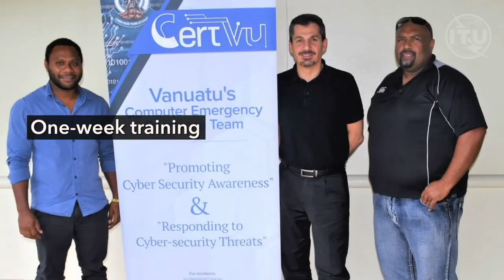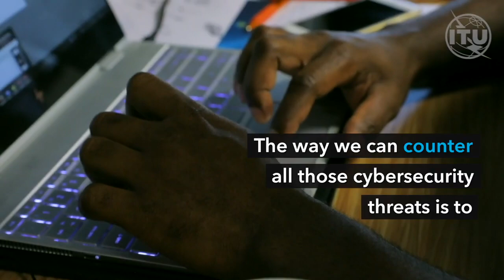Connect 2030 ITU Membership Video: Meet Vanuatu's Cyber Security Team, Vanuatu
Connect 2030 Agenda, ITU Membership contribution by Vanuatu

How is Vanuatu protecting itself from cyber attacks?